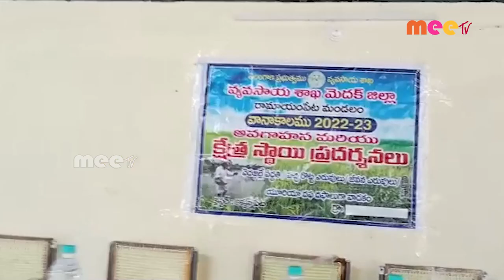అవగాహన // MEETV NEWS//